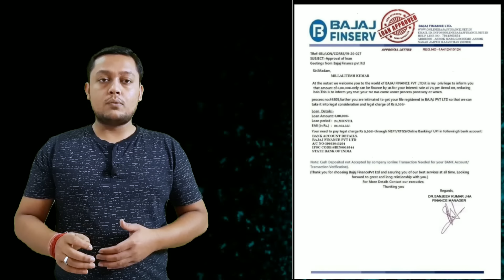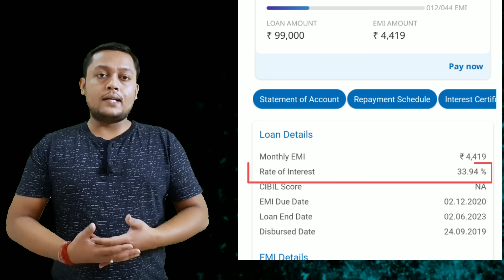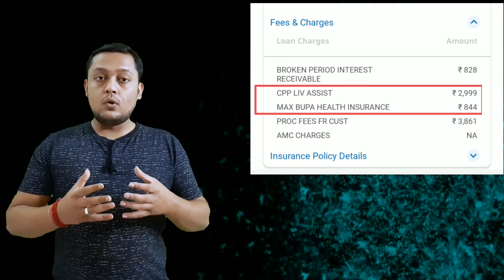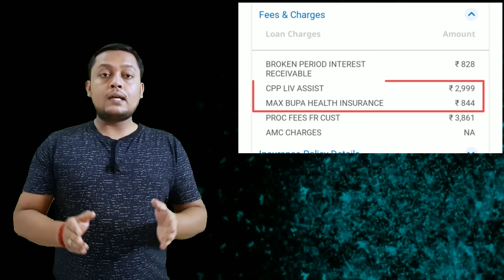Bajaj Finserv Personal Loan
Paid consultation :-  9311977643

Also comments
XpertRP Information